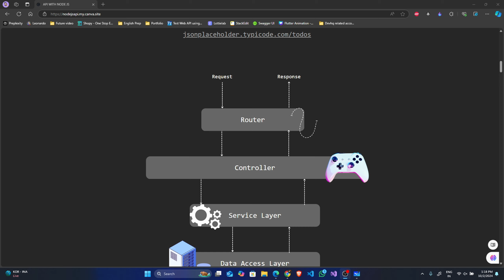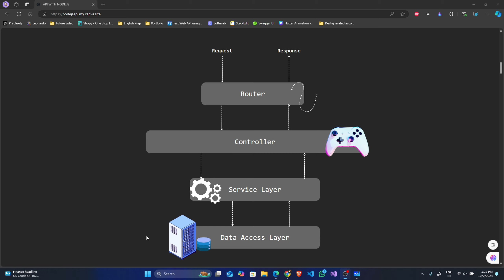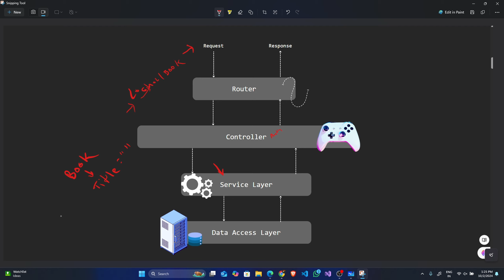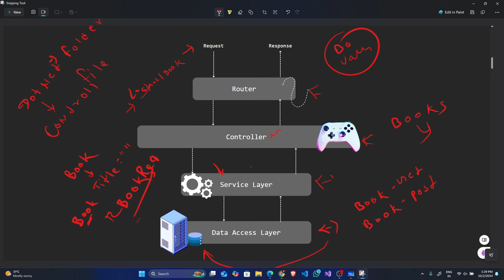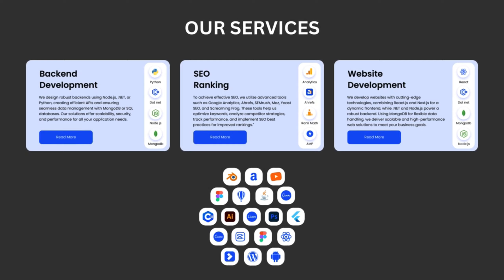Part 03 : API Layer Architecture (Controller, Service, Repository)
In this video, I explain the layer system of backend API development, covering essential layers like Controller, Service, Repository, and Data Access Layer (DAL). Learn why it's important to follow a standardized approach for building scalable and maintainable applications, and how these layers interact to improve code structure and flexibility. Whether you're new to backend development or looking to enhance your knowledge, this guide will help you understand the importance of each layer and their role in creating efficient APIs.